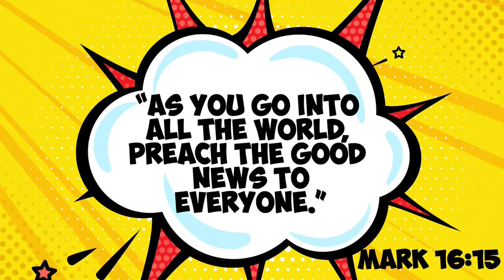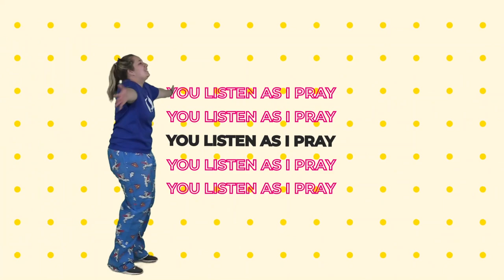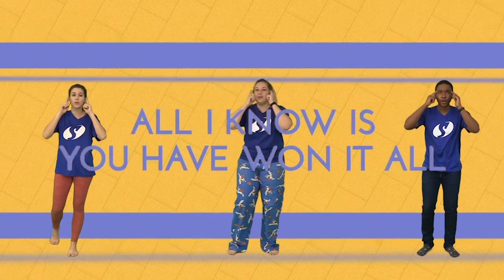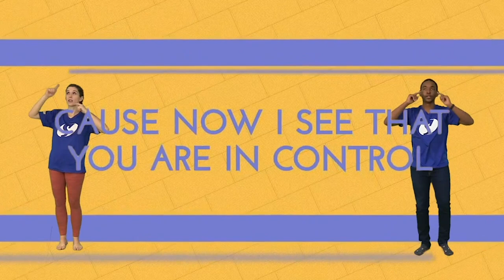God's Mission: Week 7